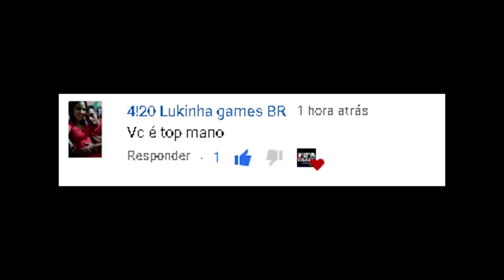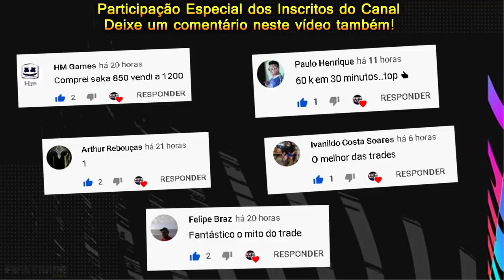COMO GANHAR MILHÕES DE COINS SEM FAZER TRADE | FIFA ULTIMATE TEAM | XBOX/PS4/PC | FIFA TRADE CHANNEL